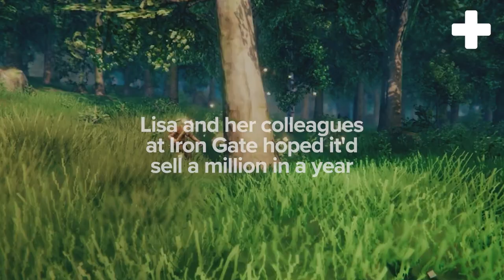The fabulous times as community manager for Valheim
”It’s a mixture of excitement and horror”, says Lisa Kolfjord. Late last year she was hired as a 3D artist and community manager by a small indie studio, developing their first game. The game was called Valheim. When it was released in February, Valheim became a huge hit, with millions of players. As the person in charge of such a big player community, Lisa Kolfjord’s working life has changed. A lot.